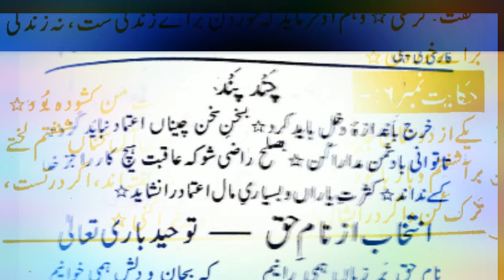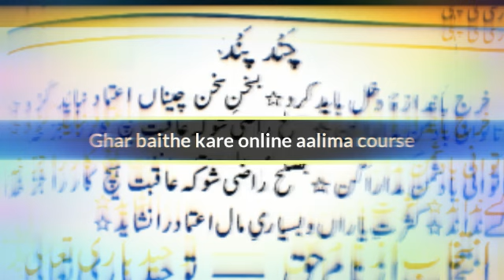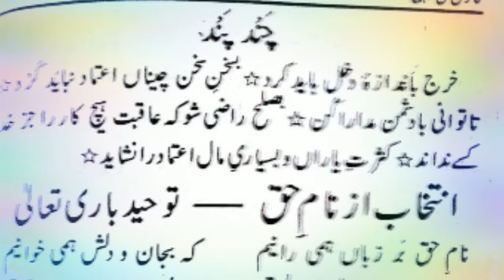Farsi ki pahli#hikayat no 6#Chand pand#online# lecture